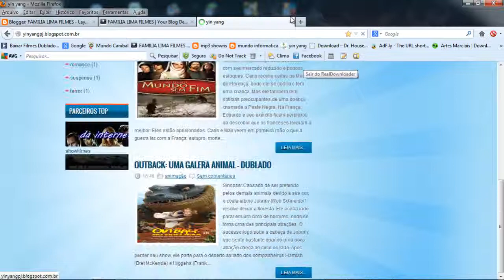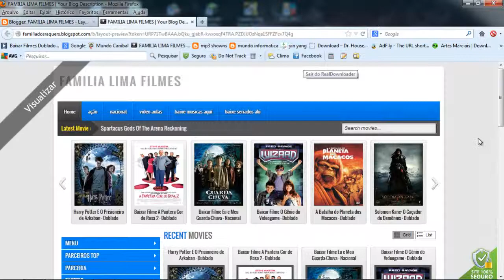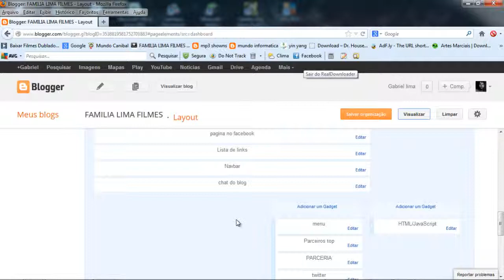como colocar o selo de 100% seguro